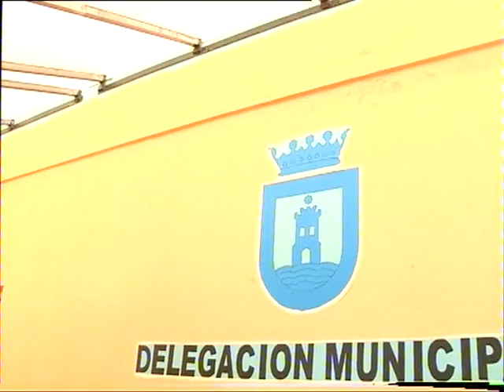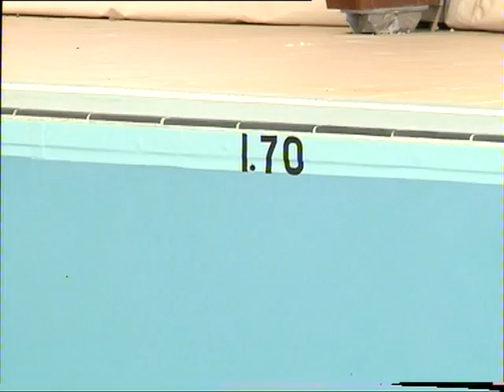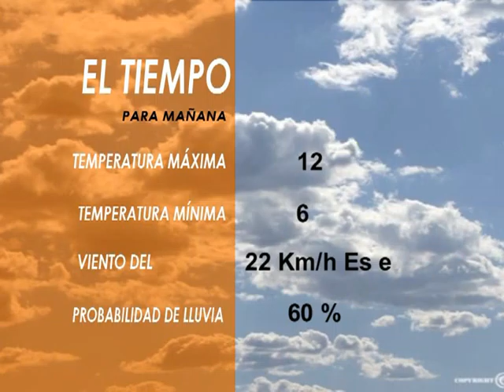informativo 11 FEB 2010 JUEVES.mpg